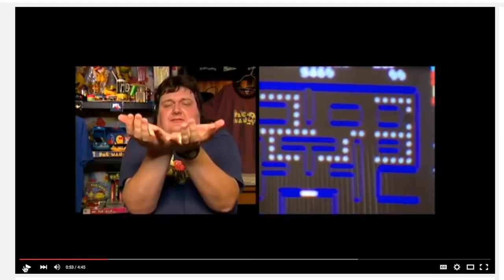What I Think Of: Totally Obsessed PacMan Guy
play pac man or he will make you